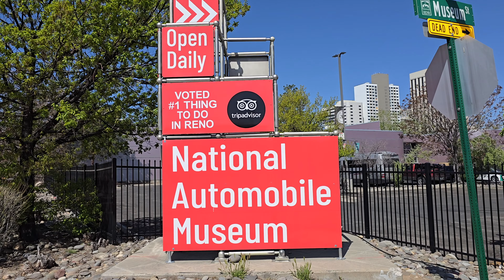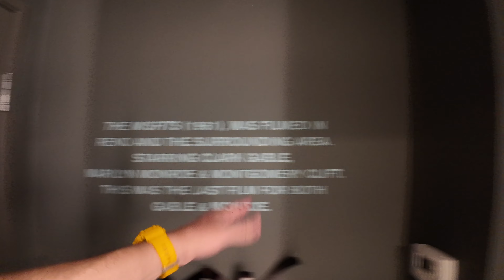Renaissance Reno Downtown Hotel Review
This is what it's like to stay at the Renaissance Reno Downtown Hotel & Spa in Reno Nevada.  Located along the Truckee river just a few blocks from the Casinos in Downtown Reno but far enough away for some peace.  If you're looking for a full-service, non-gaming, and non-smoking establishment this is a great option, although prices here tend to be much higher than comparable casino hotels.

✅ Get up to 40% your next hotel booking by signing up for Plannin

🚀 My travel video gear:
Samsung Galaxy S24 Ultra
DJI Mic 2

🚀 My walking tour gear:
DJI Osmo Pocket 3 Creator Combo